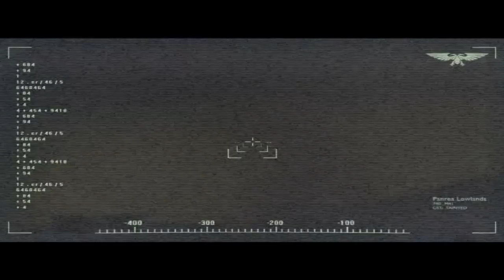The Dark Crusade Begins! - Dawn of War: Dark Crusade 01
Released in 2004, Warhammer 40,000: Dawn of War is a military science fiction real-time strategy video game developed by Relic Entertainment and based on Games Workshop's tabletop wargame Warhammer 40,000.